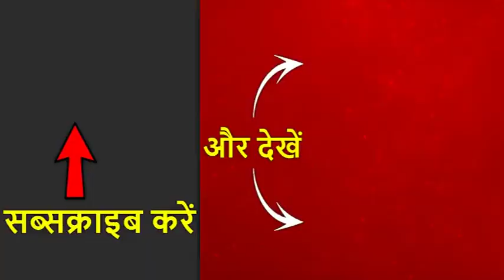ABP-Nielsen Bihar Survey: देखिए 2019 चुनाव में NDA और महागठबंधन को कितनी-कितनी सीटें मिलेंगी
लोकसभा चुनाव के पहले चरण में 9 दिन का वक्त रह गया है . 11 अप्रैल को पहले दौर की वोटिंग होगी . इस चुनाव के लिए एबीपी न्यूज रोज देश का मूड दर्शकों को बता रहा है . आज का ये सर्वे बिहार की हर सीट के लिए किया गया है . नीलसन ने ये सर्वे 17 से 26 मार्च के बीच किया है . सर्वे में 10 हजार 212 लोगों से बात की गई है.